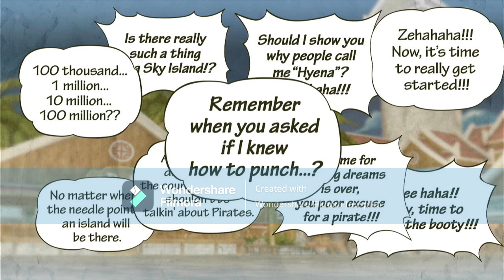one piece pirate worriors 3 part 9